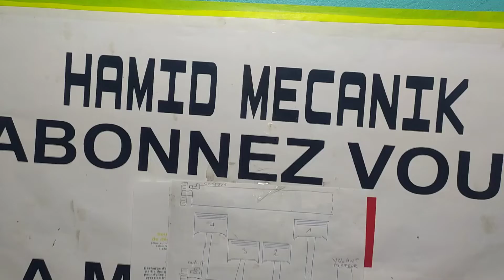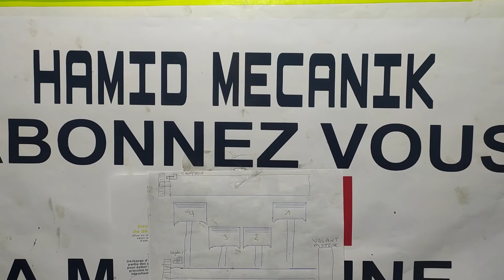تثبيت فلبروكن و بستو Cherry Fulwin Montage Vilbrequin et Pistons